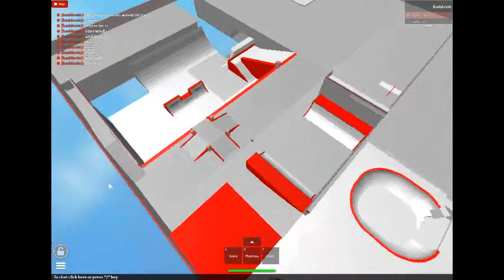Roblox Grindline Skate Park (Scooters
still  underated